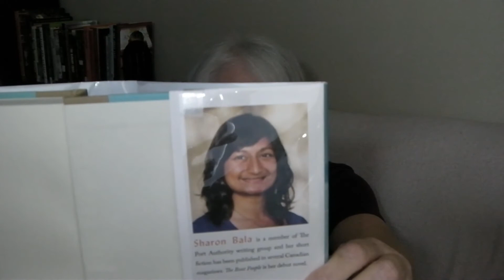Page 112 Tag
I just had to try it. The Page 112 Tag was inspired by La Prix de la Page 112 ... a French literary award in which the jury reads only page 112... this is because by page 112 the attention of the publisher and writer probably has lapsed.

So, who turned this amazingly weird literary award into a Booktube tag? I hear the culprit is Shawn the Book Maniac, who can be found here:

Cheers!